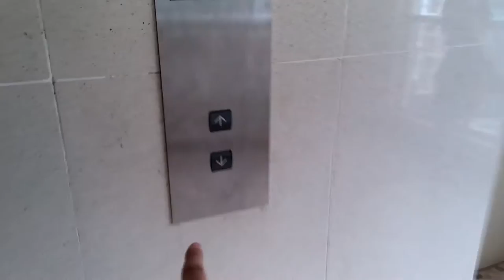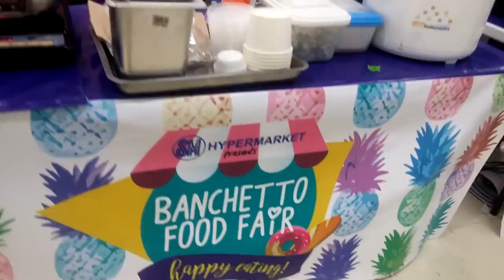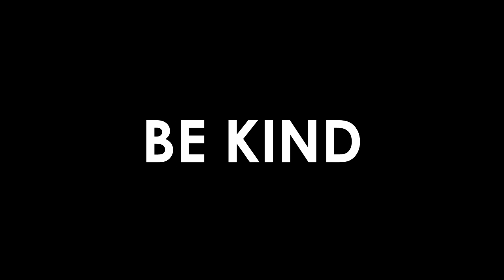Grocery Time | Vlog Ep 1 with Cassie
Today, Cassie and I along with Mommy go to SM for some grocery shopping! Did not get a lot of footage as Cassie was always running around and I had to chase her. Hehe...

Twitter: @trythis_j for some suggestions of what we can try out for you guys!